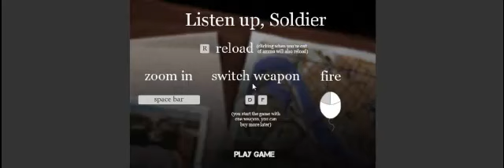Let's play Palisade Guardian 2 Modern Combat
My Game